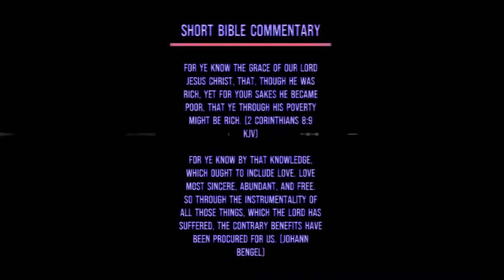2 Corinthians 8:9 - Short Bible commentary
November 28th.

For ye know the grace of our Lord Jesus Christ, that, though he was rich, yet for your sakes he became poor, that ye through his poverty might be rich. (2 Corinthians 8:9 KJV)

For ye know by that knowledge, which ought to include love. Love most sincere, abundant, and free. So through the instrumentality of all those things, which the Lord has suffered, the contrary benefits have been procured for us. (Johann Bengel)